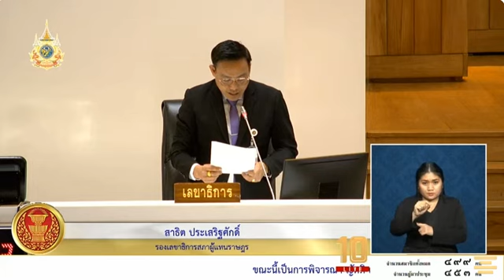ปัญญาประดิษฐ์(AI)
🔴รายชื่อคณะกรรมาธิการ
วิสามัญพิจารณาศึกษาแนวทาง ในการส่งเสริมและควบคุม การใช้เทคโนโลยีปัญญาประดิษฐ์ เพื่อรองรับการเปลี่ยนแปลง ในอนาคตจำนวน 25 ท่าน
การประชุมสภาผู้แทนราษฎรชุดที่ 26 ปีที่ 1 ครั้งที่ 10 (สมัยสามัญประจำปีครั้งที่สอง)
วัน พุธ ที่ 24 กุมภาพันธ์ 2567
🔴รายชื่อ คณะกรรมาธิการ ราชื่อคณะกมธ.วิสามัญพิจารณาศึกษาแนวทาง ในการส่งเสริมและควบคุม การใช้เทคโนโลยี ปัญญาประดิษฐ์ เพื่อรองรับการเปลี่ยนแปลง ในอนาคต
จำนวน 25 ท่าน
สัดส่วนมีดังนี้
🔴คณะรัฐมนตรี 6 ท่าน
🔴สัดส่วนสมาชิกสภาผู้แทนราษฎร 19 ท่าน แบ่งตาม สัดส่วน ของแต่ละพรรค ดังนี้
🛑พรรคก้าวไกล 6 ท่าน
🛑พรรคเพื่อไทย 5 ท่าน
🛑พรรคภูมิใจไทย  3 ท่าน
 🛑พรรคพลังประชารัฐ 2 ท่าน
🛑พรรครวมไทยสร้างชาติ 1 ท่าน
🛑พรรคประชาธิปัตย์ 1 ท่าน
🛑พรรคชาติไทยพัฒนา 1 ท่าน
🍏กำหนดระยะเวลาพิจารณา จำนวน 90 วัน

@แบ่งปันธรรม